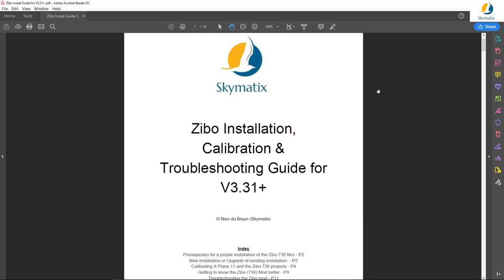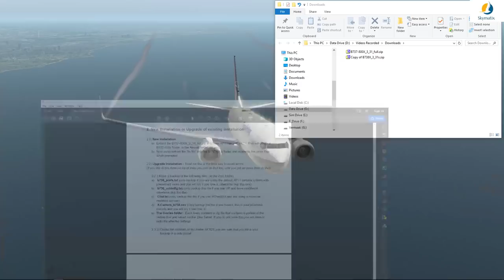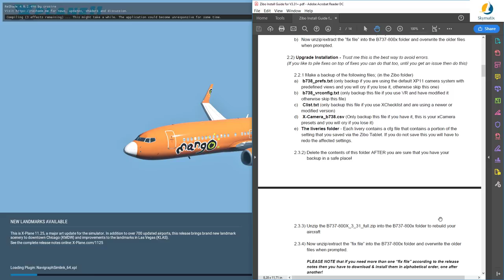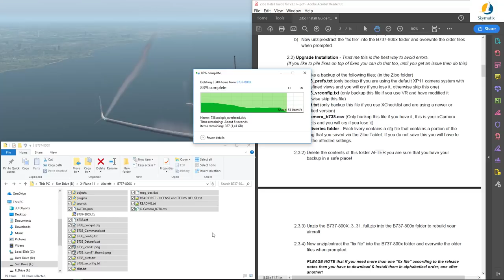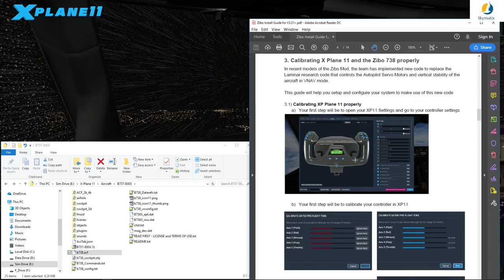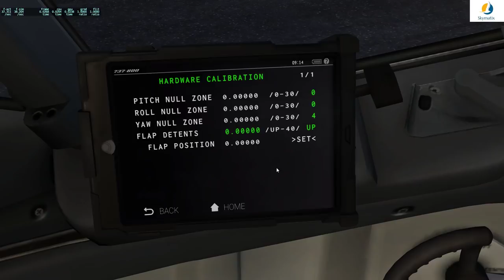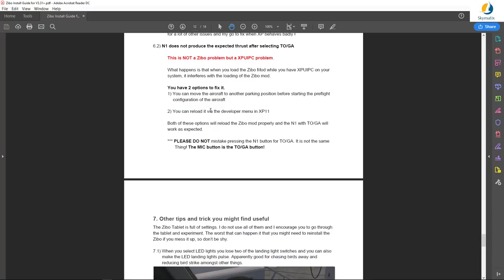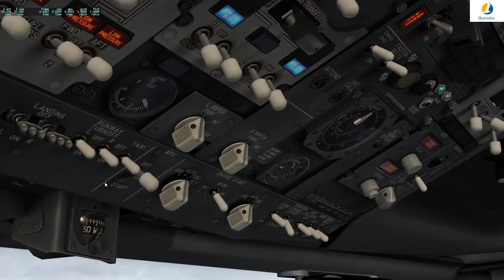!!! NEW Zibo Installation & Callibration after V3.31 "K" !!! - What changed and what you have to do!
Unscripted, live installation demo & Chat.

* Zibo Mod V3.31 "Z2" is the final release for XP11.26 DO NOT upgrade it further!
* Zibo Mod 3.33 is the new version for XP11.30 ONLY!

Video Index
Prerequisites for a proper installation of the Zibo 738 files - 06:50
New Installation or Upgrade of existing installation - 21:00 & 30:12
Calibrating X Plane 11 and the Zibo 738 properly - 55:15
Getting to know the Zibo (738) Mod better - 1:20:24
Troubleshooting the Zibo mod - 1:24:28
Two known issues & solutions - 1:25:40
Other tips and trick you might find useful - 1:33:10